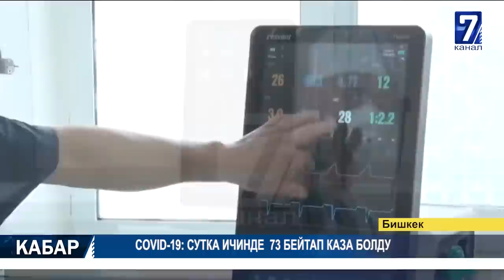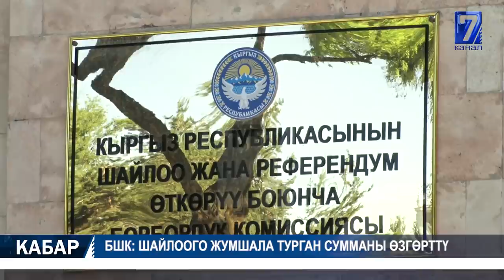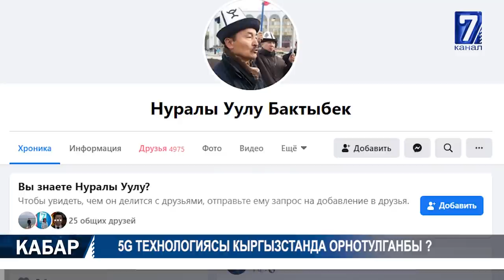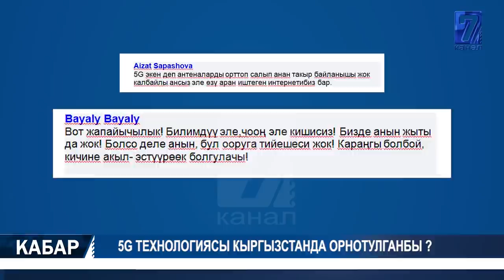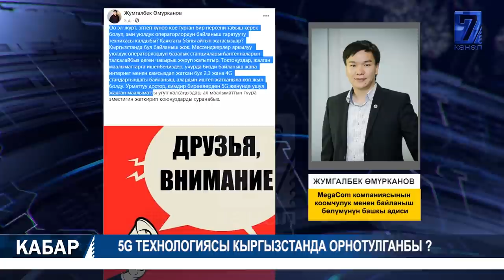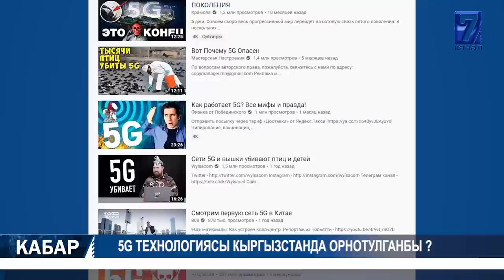КЫТАЙ –КЫРГЫЗСТАН -ӨЗБЕКСТАН ТЕМИР ЖОЛУ БИЗГЕ КЕРЕК 18.07.2020 ТҮШКҮ КАБАР 12:00